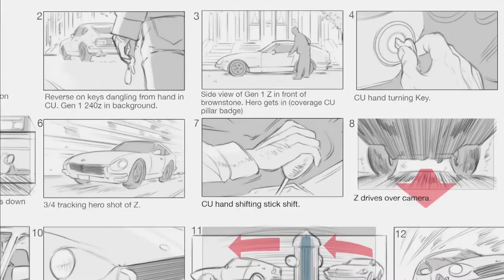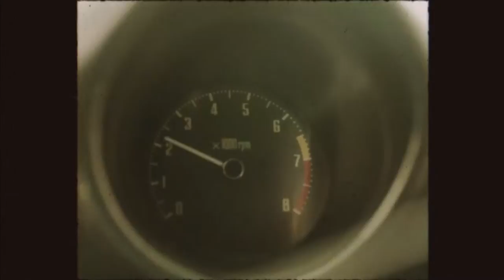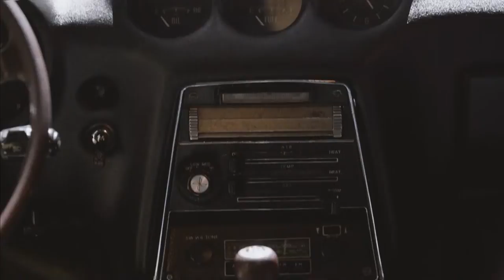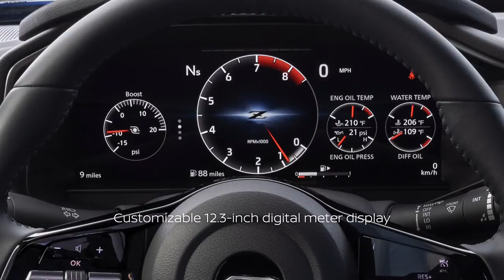All-New Nissan Z Premiere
Attend the All-New Nissan Z premiere without leaving your seat.
Tune in 8.17.21 at 8pm ET / 7pm CT.